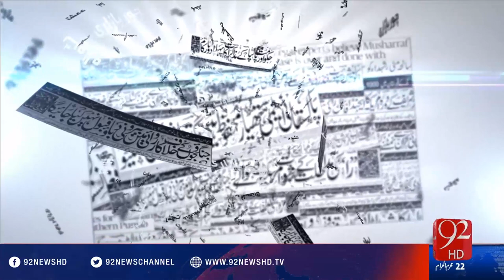Bakhabar Subh - 24-10-2016 - 92NewsHD